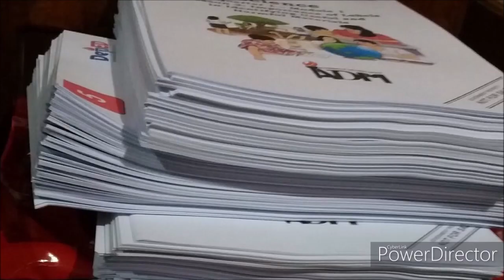Dry Run TCES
The school, along with its staff and workers, would like to thank the never-ending support of the parents, the Municipal and Barangay LGus, and other stakeholders who contributed to the realization of this program. Pioneering this educational system necessitated by the pandemic, we seek God’s helping hand to deliver and provide education to our learners.